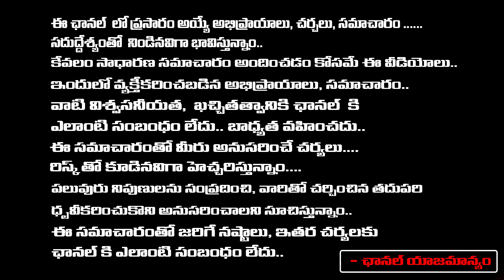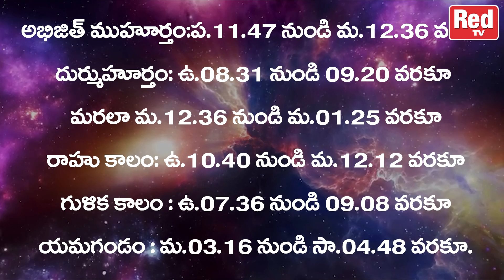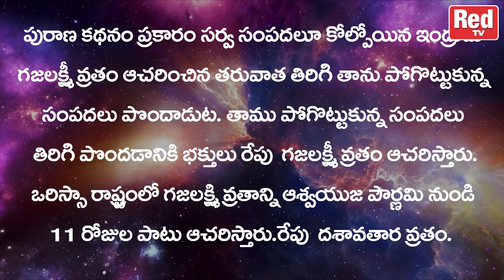రేపటి పంచాంగం - దశావతార వ్రతం - 13-09-2024 - శుక్రవారం | Red Tv Bhakthi